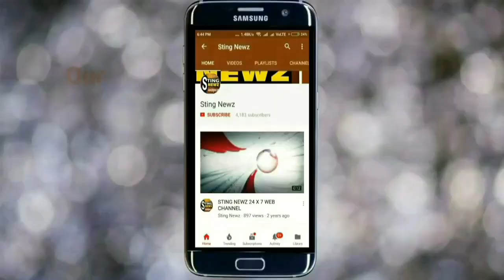কি কারণে শোভন চট্টপাধ্যায় তৃণমূল ছেড়ে বিজেপিতে গেলেন?শুনুন ওনার স্ত্রী রত্না চ্যাটার্জির মুখে.....